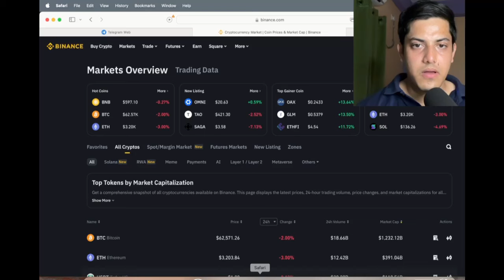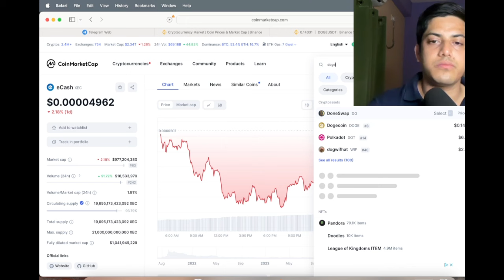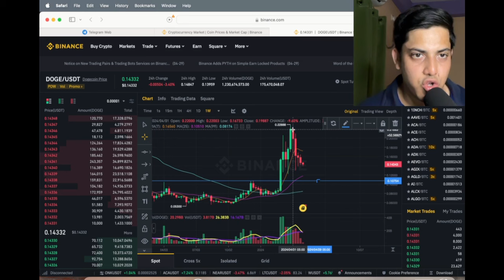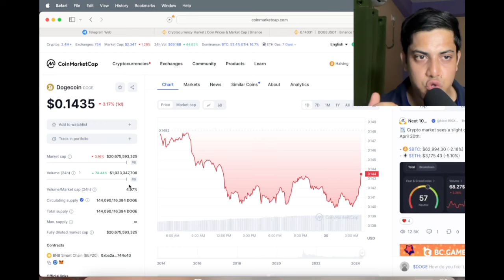$DOGE COIN NEWS TODAY: IF YOU HOLD 500 DOGE COIN YOU MUST SEE THIS - $DOGE PRICE PREDICTION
factual.